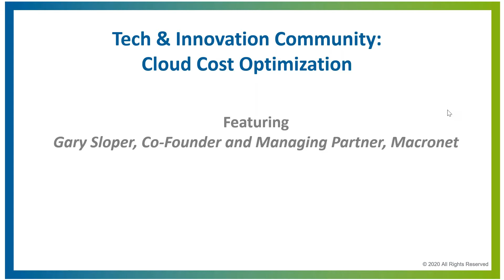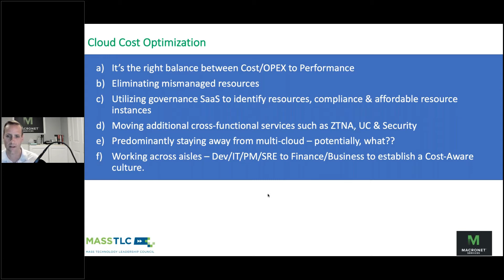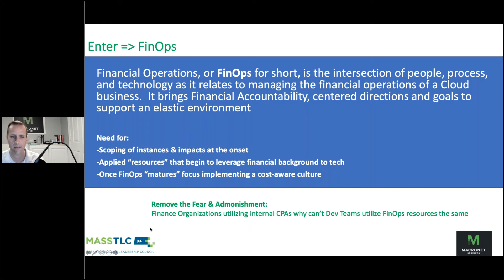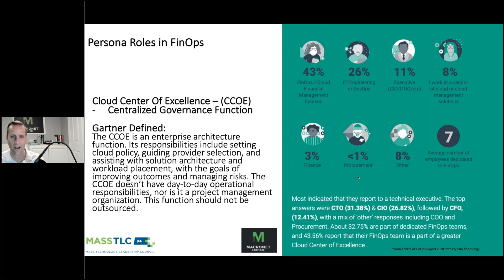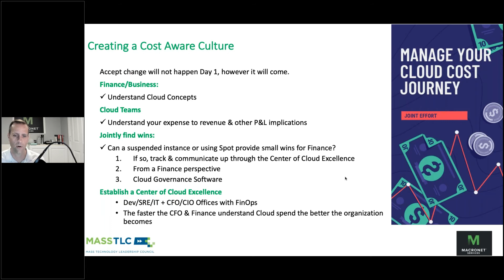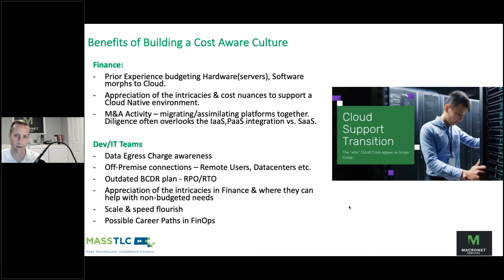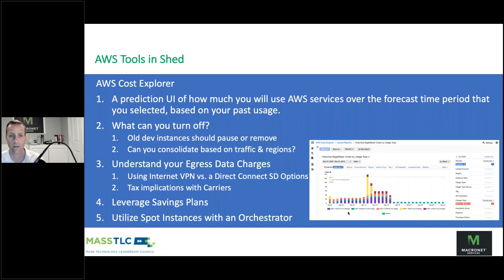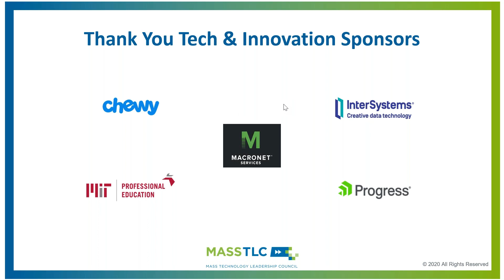Cloud Cost Optimization: Building a Cost Aware Culture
Gary Sloper, Co-Founder and Managing Partner of Macronet Services, goes beyond simply lowering your costs and delves into the importance of a partnership between engineering and finance and the new role of fin ops.